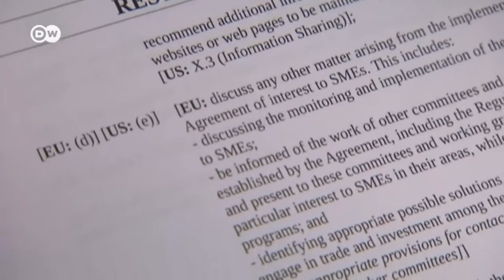Вільна торгівля: чи тиснуть США на ЄС? (02.05.2016)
Greenpeace передав у ЗМІ скандальні деталі угоди про вільну торгівлю між США та ЄС.